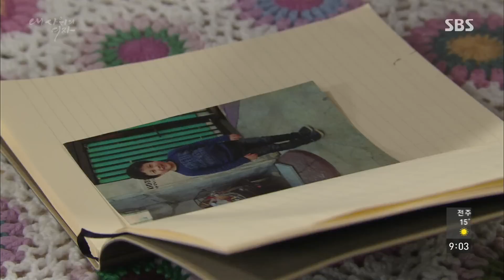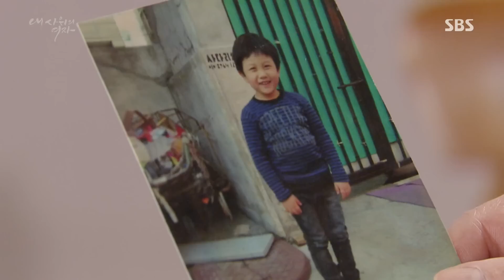서우림, 훈이 덕분에 서하준=김민수 사실 알게 돼 ‘충격’ @내 사위의 여자 97회 20160517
SBS 내 사위의 여자 97회 (ep.97)
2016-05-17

서우림(방여사)은 훈이가 낙서하는 공책 사이에 김민수 사진을 보고 ‘서하준=김민수’라는 사실을 알게 된다.